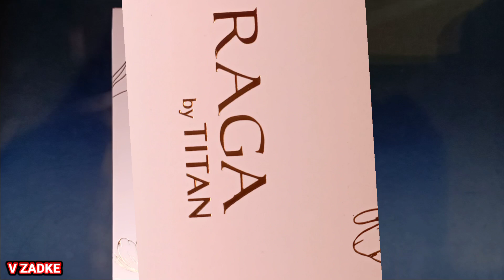Titan Raga New Showstopper Collection Rose Gold Dial Metal Strap Watch For Women 95305WM01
Titan Raga New Showstopper Collection Rose Gold Dial Metal Strap Watch For Women

95305wm01.₹.5,695.

Warranty Detail

This watch offers 12 months warranty on the Movement from the date of purchase